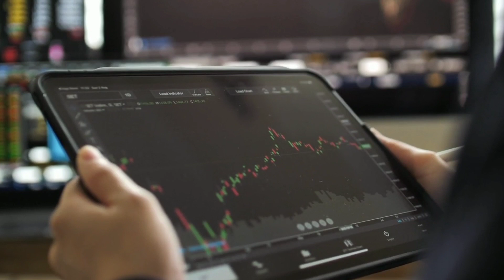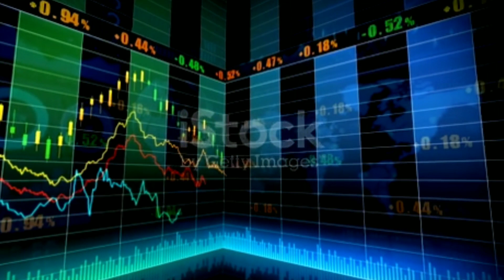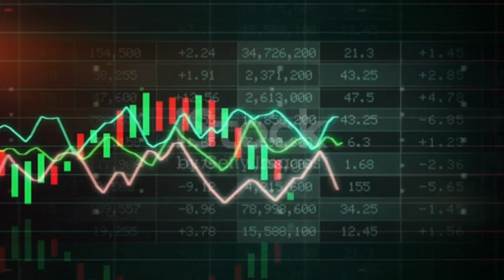aatmanirbhar Laghubitta को ipo मा आबेदन दिने आज अन्तिम दिन || १ हजारको ४० हजार 🤫🔥🔥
laghubitta ipo
Aatmanirbhar laghubitta
aatmanirbhar laghubitta bittiya sanstha
aatmanirbhar laghubitta ipo date